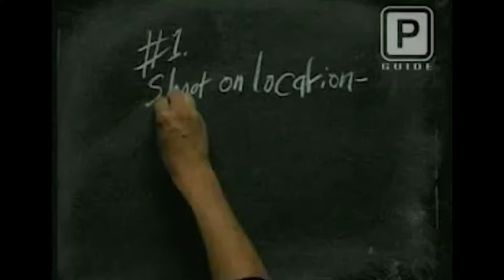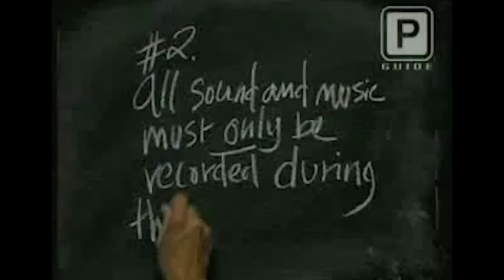Masterpiece Review: Festen/The Celebration (1995)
Today, I'll be taking a look at Thomas Vinterberg's 1995 film Festen (The Celebration).